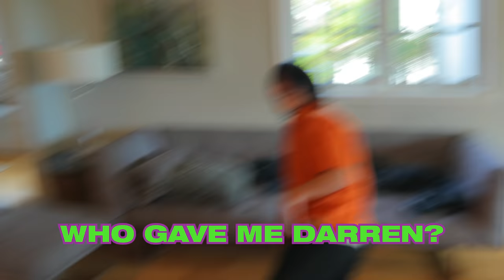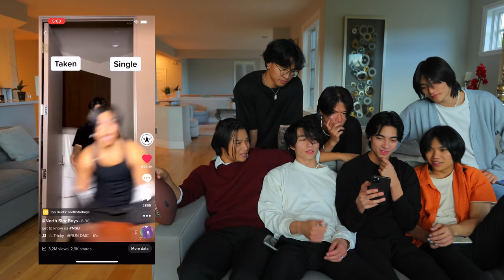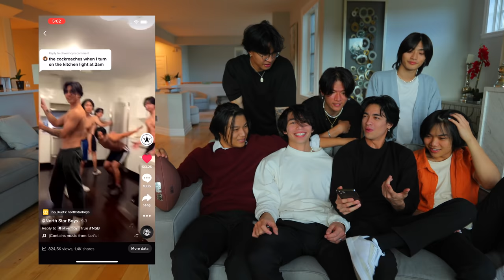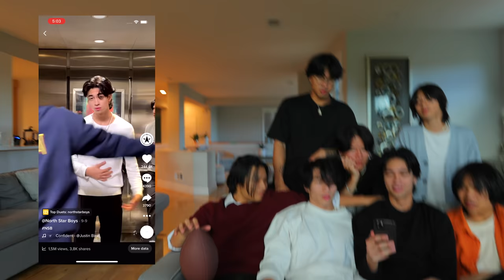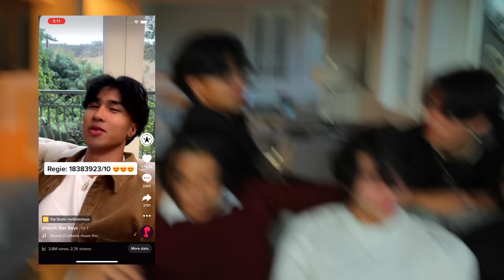PASS THE CARD WITHOUT KISSING (Boy Challenge)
North Star Boys Try Not To Kiss by Passing a card only using their mouths!